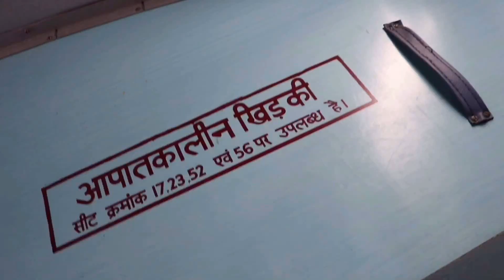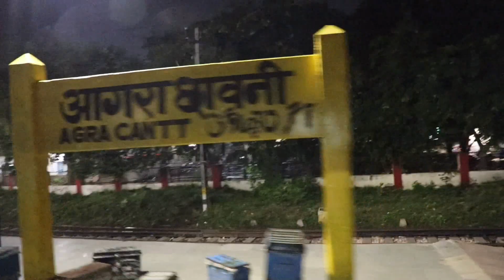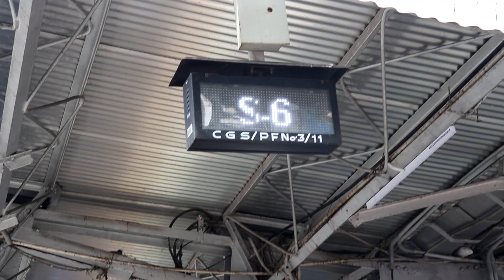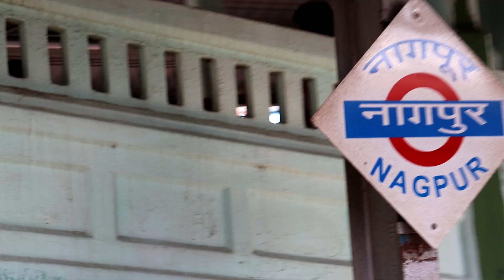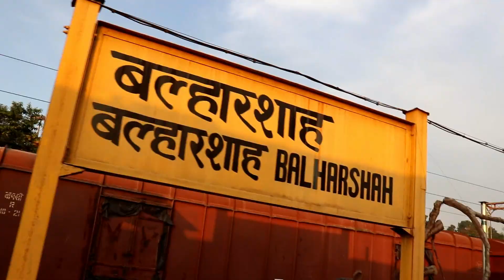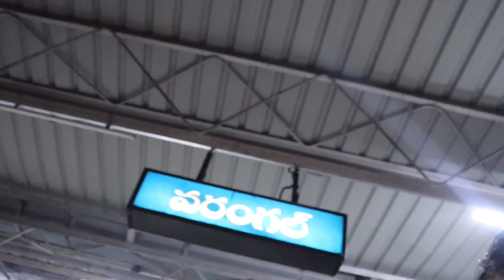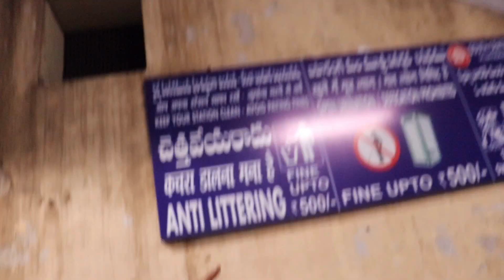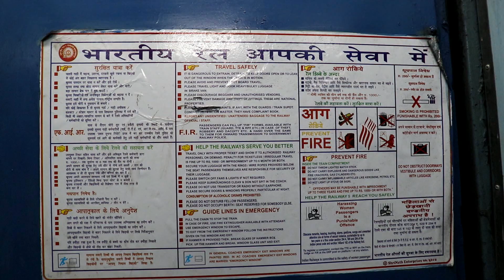12622 Tamil nadu Express Delhi to chennai Full Journey (Rahul baba ki masti)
plz video ko like karo